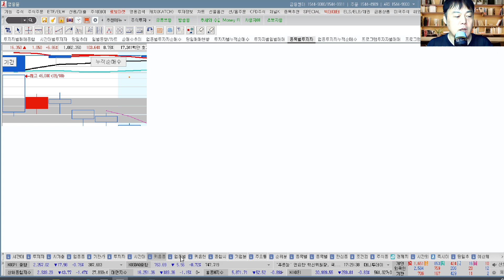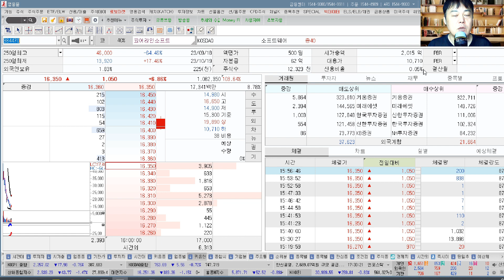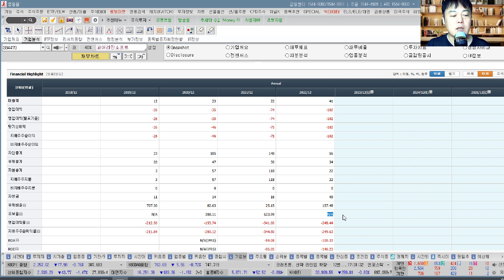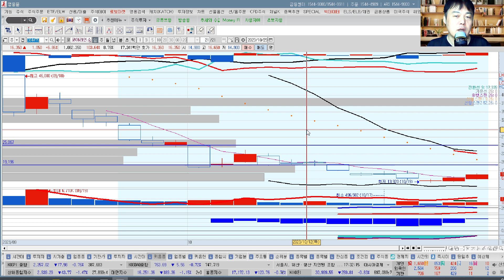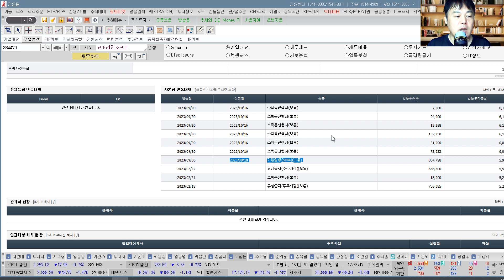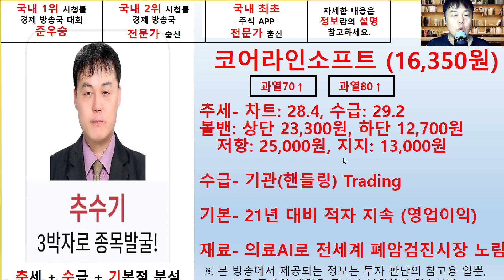코어라인소프트(384470) 추수기(추수) 전문가 종목 분석